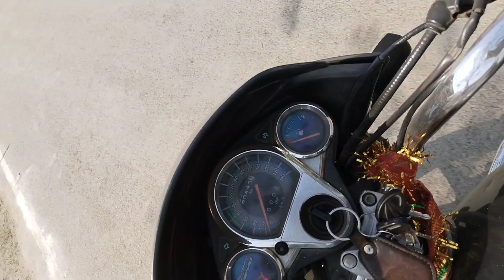CM नीतीश कुमार के रैली ये हुआ😲🚨🚓🧐